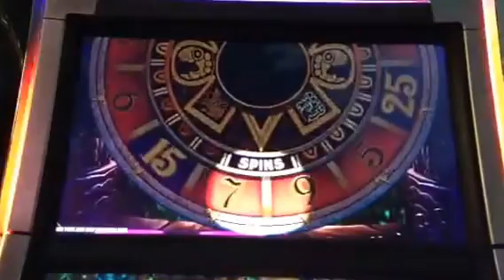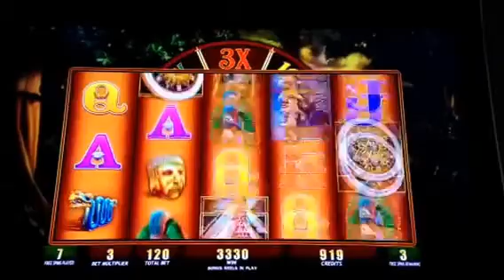Montezuma Slot Machine Bonus Paris Casino Las Vegas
Finally got a bonus on this game, with a retrigger at 5X. Meh.